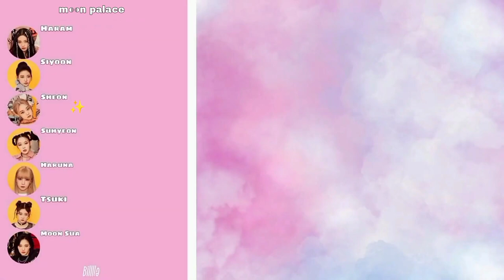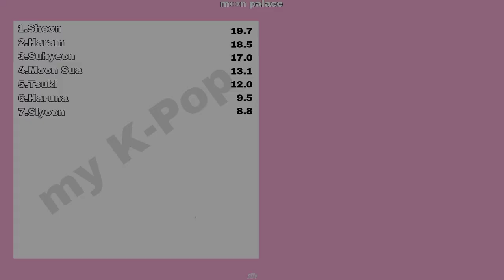Billlie - moon palace (line distribution)